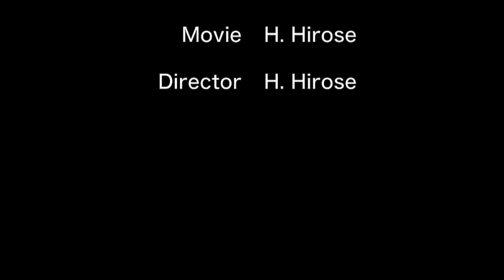渡り鳥の楽園 Birds Fish Hunting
楽々園の河口にはいろいろな鳥が集まってきます。白鷺、カモ、青鷺、水鳥、川鵜。河口からは小魚が群れて上流に昇っていきます。それを狙って鳥たちが狩りをします。